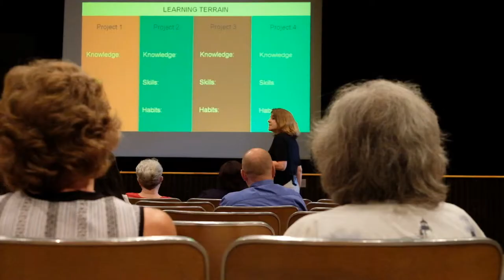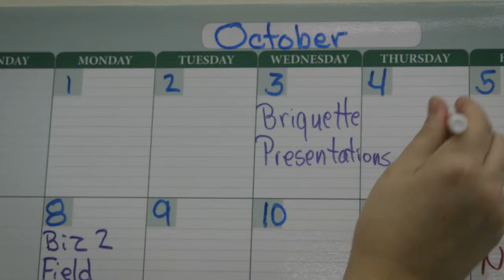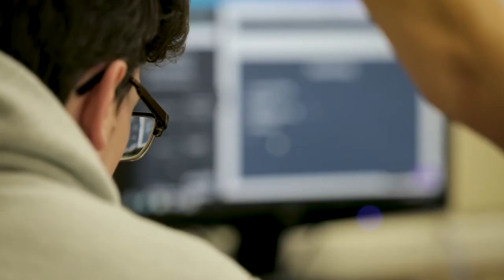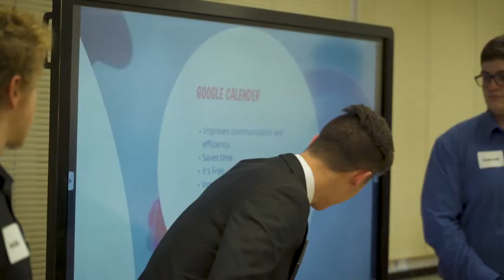Buckeye Local Schools Spotlight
See what happens when a rural public school district decides to change the future for their students..and their community. Buckeye School District leadership partners with Korda Institute for Teaching to change the way teachers teach and students learn in Ashtabula, Ohio. Educators throughout the district are using this radically different teaching method to create innovative classes where students learn while solving real and urgent challenges in their community.